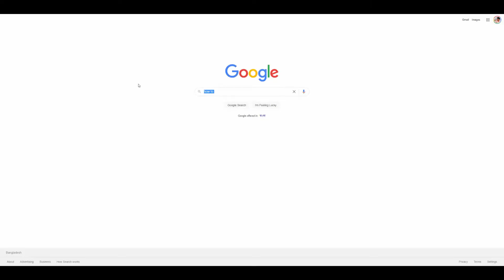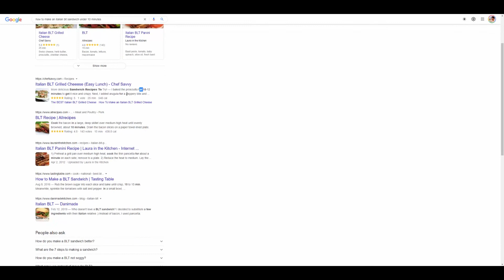নতুনদের জন্য এই ২৩টি নিশে কাজ করা একেবারেই ঠিক হবে না [Niches You Should Avoid]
আমি ভিডিওতে একটা জিনিস ভুল বলেছি। YMYL মানে Your Money Your Life. ভুল বলার জন্য আন্তরিক ভাবে দুঃখিত।